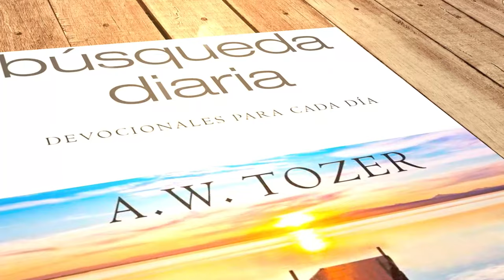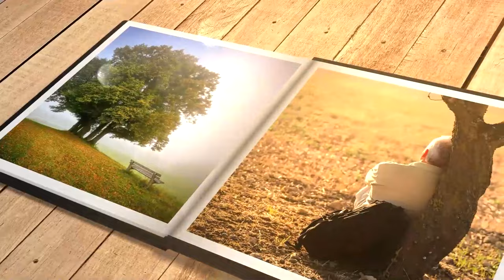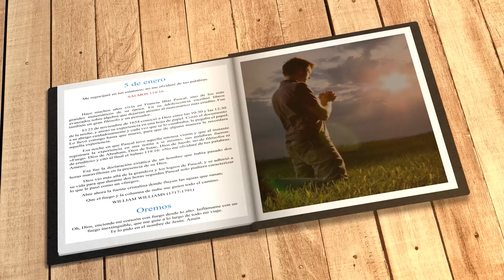Mi búsqueda diaria (5 de febrero)